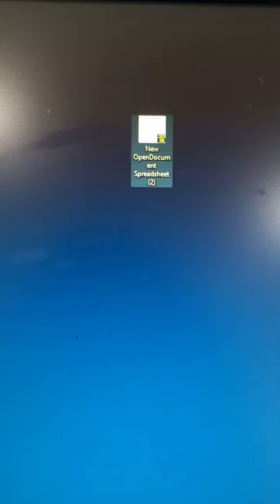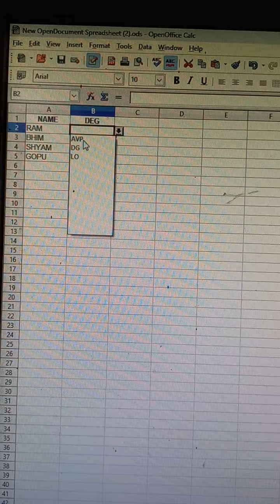এক্সেলে কিভাবে ড্রপডাউন অপশন তৈরি করা হয় । HOW TO CREATE DROPDOWN IN OPEN OFFCE SPREADSHEET.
ওপেন অফিস স্প্রেডশিট এ কিভাবে একাধিক অপশন যোগ করার জন্য ড্রপডাউন অপশন তৈরি করা হয়। রইল সম্পূর্ণ ভিডিও। DROPDOWN CREATE in excel